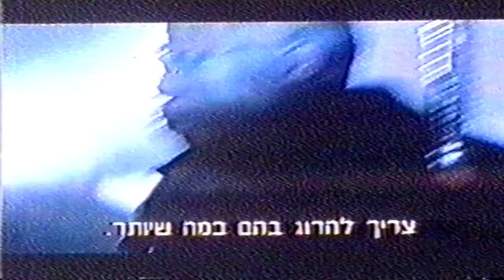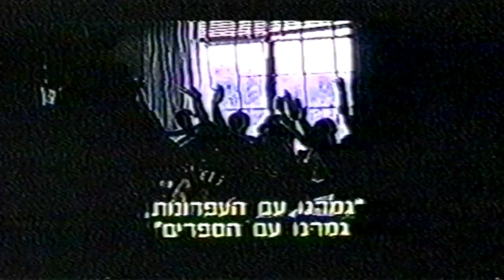מקבץ טריילרים מתוך קלטת הסרט החיים יפים 1998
הטריילרים שישנם במקבץ הם:

0:37 - טריילר לסרט "בלייד"
2:23 - טריילר לסרט "סיוט בחדר המורים"